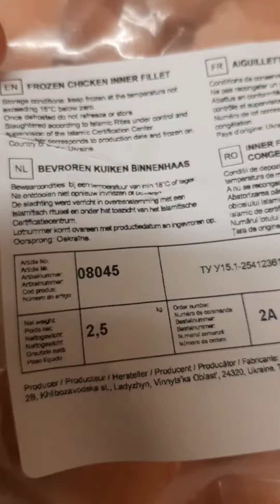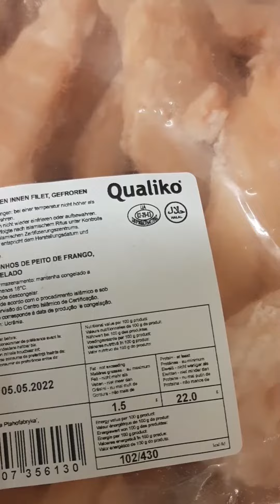ناس بريطانيا farmfoods جاب الحلال اجيو تشوفو...